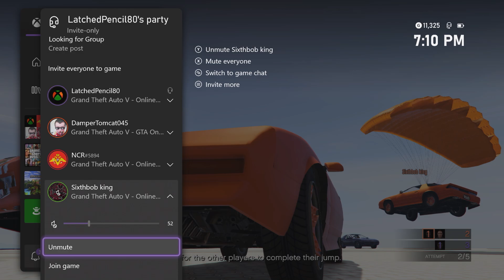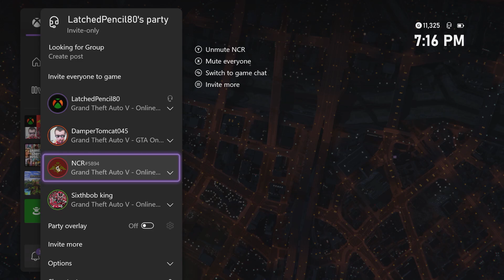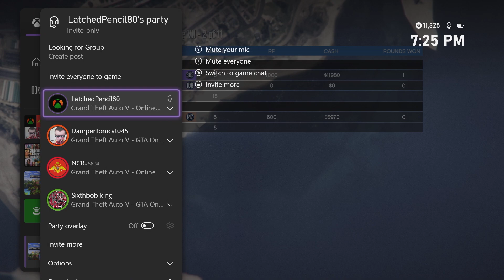gta part 35